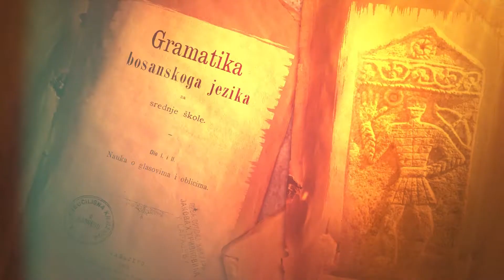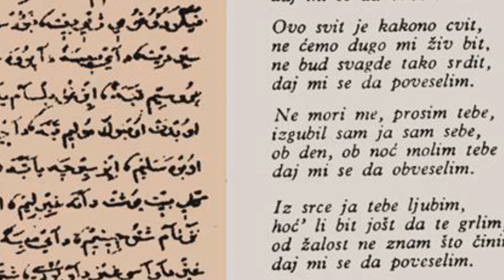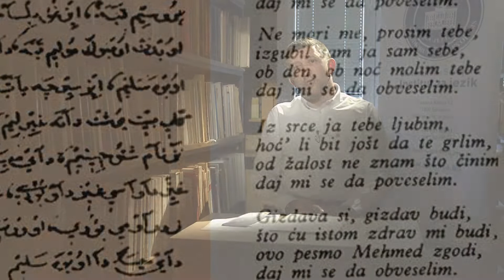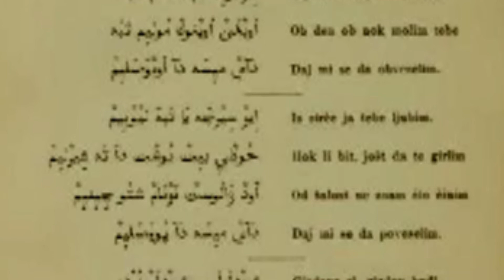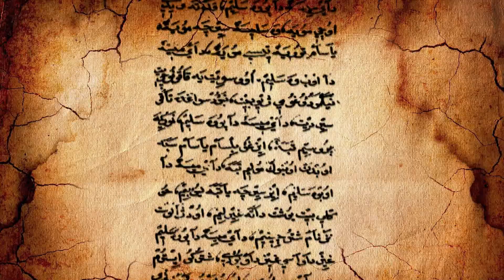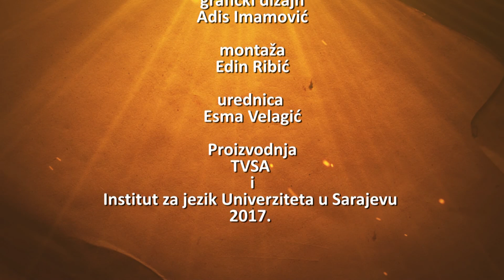ALEN KALAJDŽIJA: Najstarija alhamijado pjesma Hirvat turkisi